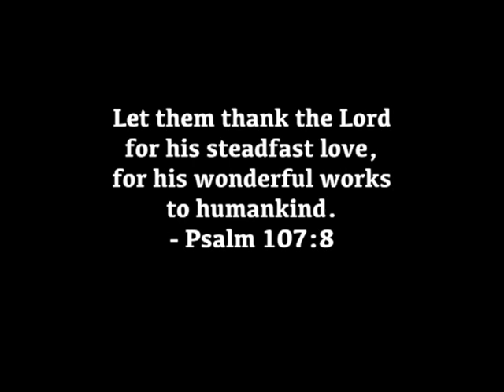Robert, Belman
Testimony Videos